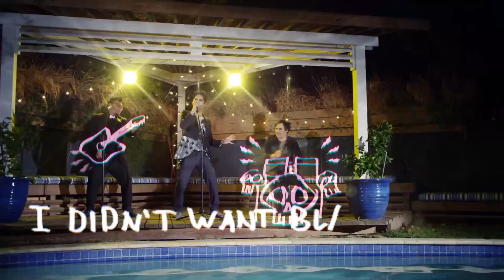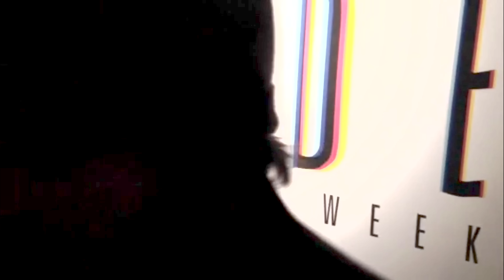TAKEOVER: Grace Helbig, Hannah Hart, Mamrie Hart! | YouTube Nation | Monday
Today, Grace, Hannah, and Mamrie take over YouTube Nation, tightrope walkers attempt a daring cross between two hot air balloons, and Ryan Higa screams at his parents.

「萬寧貓 x 鄭多燕」年度巨獻 廣告全集 （仲有全球首播2014創新健康舞）